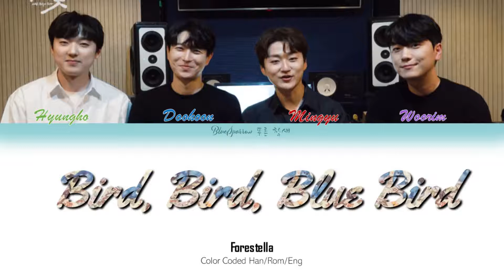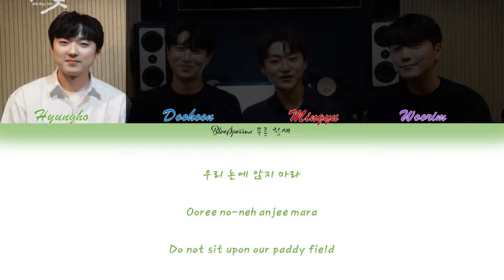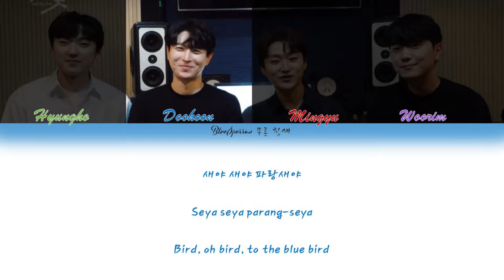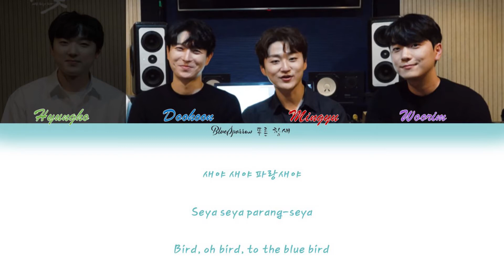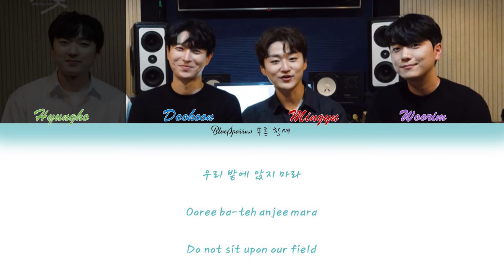[Han|Rom|Eng] Bird, Bird, Blue Bird 새야 새야 파랑새야 English Lyrics - Forestella 포레스텔라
Bird, Bird, Blue Bird 새야 새야 파랑새야 Color Coded English Lyrics  - Forestella 포레스텔라

Song: 새야 새야 파랑새야
Artist: 포레스텔라
Album: 녹두꽃 (Original Television Soundtrack) (The Nokdu Flower (Original Television Soundtrack))
Licensed to YouTube by: CONSALAD (on behalf of (주)블렌딩), and 1 Music Rights Societies

Picture used in the video was obtained from the Behind the Scenes video. Link is posted below.
First I wanted to talk about a translation choice:
In the first line I wrote: Bird, oh bird, to the blue bird
The literal translation is Bird, Bird, Blue Bird, but the words felt like I was calling for the bird's attention. So, I just added some extra words to kind of get that feeling.

Also, I couldn't get good pictures of them from their lives so I just chose this picture from their behind the scenes video. I hope it doesn't mess up the atmosphere of the song.

Alright, let's talk about the meaning of the song and have a short history lesson. Again, this is all google and my own interpretations so it might not be 100% correct. Corrections in the comments will be welcomed!

For this song, it's important to know about the Donghak Peasant Revolution in the late 19th century. The original song was used to mourn the failure of the Donghak Peasant Revolution that was led by Jeon Bongjun. He led an unsuccessful uprising against corrupt rulers and invading Japanese troops in the late 19th century. He was captured and killed in 1895.

What each word represents:
Blue bird: Represents foreign invaders. At the time, Japanese soldiers wore blue uniforms.
Nokdu flower: General Nokdu. Jeong Bongjun was known as General Nokdu because of his small physical stature. Nokdu is the word for mung beans in korean.
Nokdu fields: Peasant army
Chongpo peddlers: People of Korea

Bird, oh bird, to the blue bird
Do not sit upon the Nokdu field
If the Nokdu flower happens to fall
The chongpo peddler will leave crying

I think there are 2 meanings to the lyrics above:
1. Chongpo is a jelly made from nokdu. If the bird comes into the field and causes the flower to fall, no fruit (nokdu) will be formed. This means the peddler can not make chongpo, which is their livelihood causing the peddler to leave in tears.

2. If the foreign soldiers (blue birds) attack the Peasant army (sit on Nokdu fields) and General Nokdu dies (Nokdu flower falls), the Korean people will mourn from the death of their hopes for a non-oppressed life (chongpo peddler crying).

Southern birds should leave to the south
Northern birds should leave to the north

These lyrics shows their desire for the foreign invaders to return to the country from where they first came.

For those who want to know a little more about Jeon Bongjun/the Revolution:

In 1894 Jeon Bong Jun and other farmers pleaded with a local magistrate to lift the heavy taxes and to return extorted property taken from people accused of unsubstantiated crimes. Jeon Bong Jun and the others were rejected. He later led a raid of farmers on the government offices, to punish the corrupt practices of the mayor and distribute food among the poor.

Jeon Bong Jun’s revolution became anti-foreigner (mostly Japanese and Westerners) because of the oppressive actions of the Japanese army in punishing Korean farmers. This revolution spread as the peasant army vowed to eradicate the  Korean ruling class and expel all foreign parties. His army swept through large parts of the Korean peninsula before the Japanese army intervened and he was killed.

The name of the revolution came from Donghak, which was a religion founded in 1860 by Choe Je-u. Donghak preached equality between genders and classes, teaching that the Way of Heaven could be found by improving one's nature. As the Way of Heaven resided in all people, this also included children, and so he taught that one must treat them with respect as well.  Under this idea, Children’s Day would later be established within Korea. As the movement grew in popularity among the peasantry, it sparked several revolts, and eventually the authorities arrested and executed Choe in 1864.

English Translation:
BlueSparrow 푸른 참새
Romanization:
BlueSparrow 푸른 참새

All money received from advertisements that may be found on this video goes directly to the artist and owners of this song.